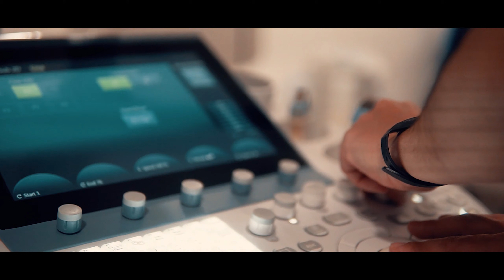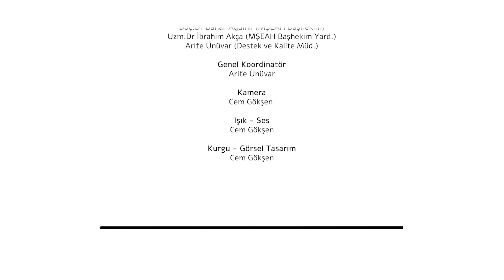Nöbet Arası / 5. Bölüm / Girişimsel Radyoloji Nedir ?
Bu hafta Nöbet Arası programında Uzm. Dr. Y. Tolga Şanlı'nın konuğu ; iğne biyopsi, varis ve karaciğer tümörleri tedavisinin yanı sıra, 7/24 esasına dayalı İnme Merkezi olarak hizmet veren Girişimsel Radyoloji kliniğimizden Uzm. Dr. Alptuğ Özen. Keyifli bir sohbetle Geleceğin Tanı ve Tedavi yöntemlerini öğrenmek için kanalımızı ziyaret edebilirsiniz. Sağlıklı günler, keyifli seyirler dileriz.